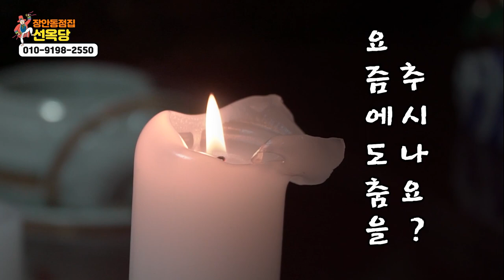용한 무속인 원래는 유명한 댄스 강사였다?!? 이름 좀 날렸던 댄스머신 무속인이 된 사연은?? 서울점집 장안동점집 점집 서울유명한점집 동대문점집 중랑구점집 선옥당 옥보살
자막
★서울장안동점집 선옥당★
-주소 :  서울시 동대문구 장안동동 344-5

★대표블로그★
-올마이티TV